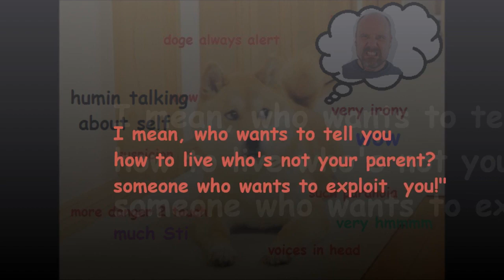Molyneux warns of bullshit artists that want to exploit you! [MIRROR]